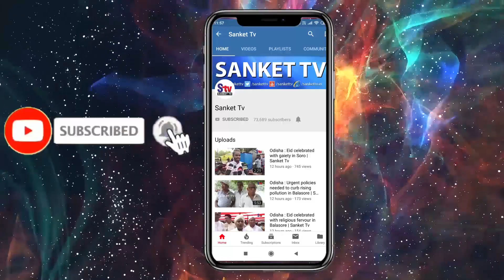Odisha : Angawadi workers protest against New Education Policy in Balasore l Sanket Tv